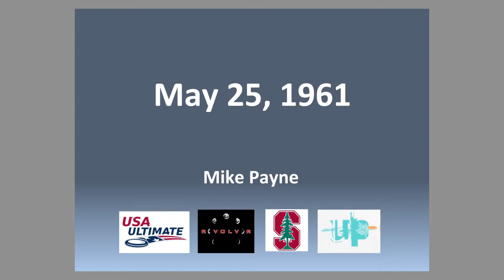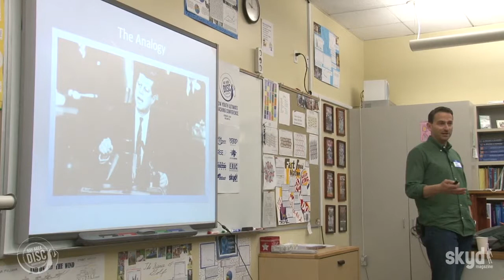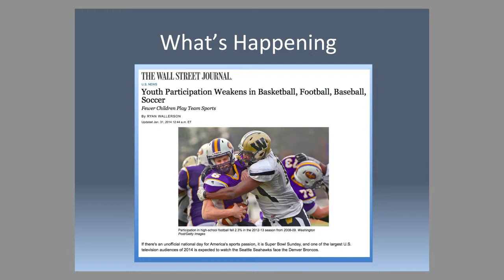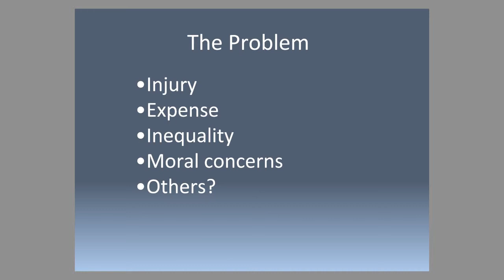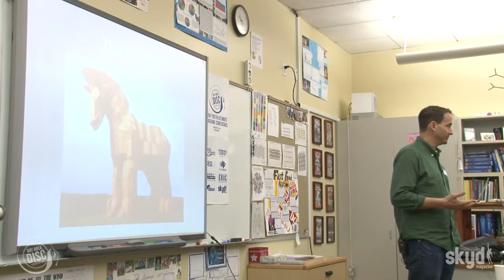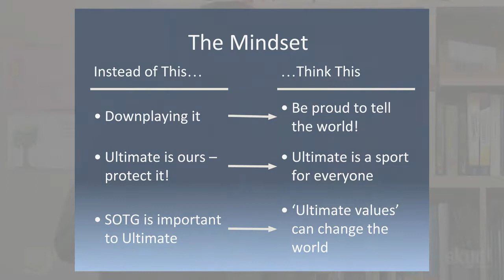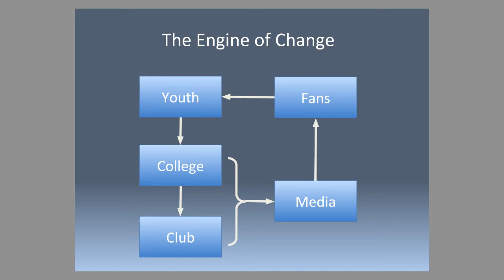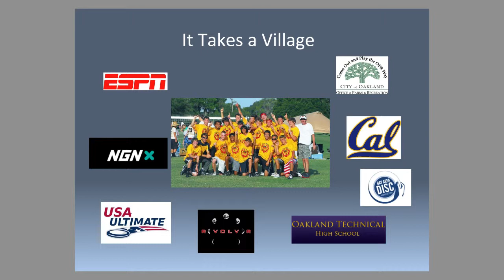2014 YUCC - Mike Payne: May 25, 1961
Bay Area Disc - 2014 Youth Ultimate Coaching Conference
Mike Payne: May 25, 1961
In May 1961, President John F Kennedy challenged NASA to put a man on the moon by the end of the decade. In reality, his speech was a call to action to the entire country, to move forward from the destruction of WWII and build a better future for the United States. In sport, we are at a similar crossroads - youth participation in sport is declining because kids and parents are disenchanted with the path mainstream sports have taken. The public, even if they don’t know it, are thirsty for the principles that the sport of Ultimate is built upon. We have the opportunity to ‘think big’ just as JFK did, by aspiring to use Ultimate as a means to re-engage our kids and the general public on sports as a vehicle for good values. The most important step in this ambitious goal, our ‘moon shot,’ is the creation of a large, visible corps of top-notch Ultimate coaches who will train a new generation of athletes and team players. Let’s rise to the challenge!